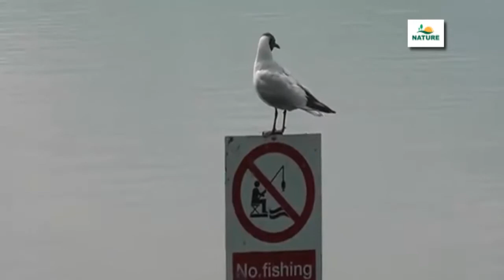chant d'oiseaux dans la nature - Musique relaxation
Les techniques de relaxation sont devenues populaires chez les personnes qui recherchent un mieux-être, un relâchement des tensions et des blocages tant au niveau physique que psychologique. Dans les années 1960, des corrélations ont été trouvées entre les niveaux de stress et la santé physique et émotionnelle. Des effets mesurables sur la réduction de l'anxiété ont été constatés chez des personnes qui pratiquent certaines formes de méditation (comme la pleine conscience3).
À partir des années 1970, certains livres traitant de relaxation sont devenus des best-sellers aux USA. En 1975, a été publié "The Relaxation Response" par Herbert Benson (professeur à Harvard), MD et Miriam Z. Klipper. Cet ouvrage a popularisé la méditation aux États-Unis4.
Des travaux de recherche publiés dans les années 1980 ont indiqué des liens de causalité entre le stress et la santé et ont démontré que les techniques de relaxation pouvaient avoir des effets positifs sur l'état général (article du "New-York Times" paru en 19865.)